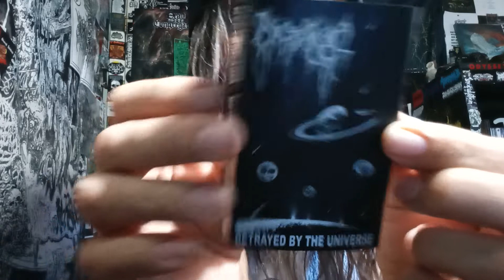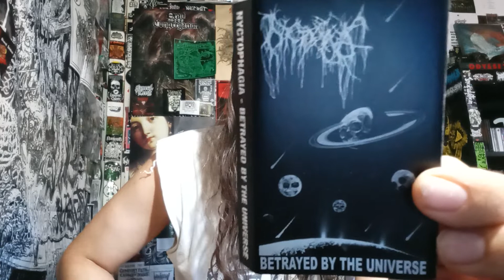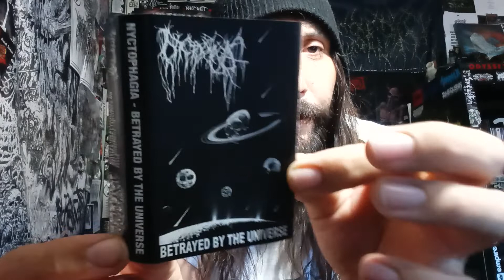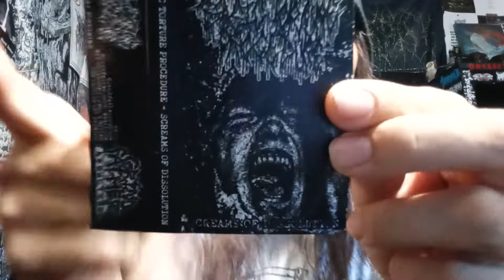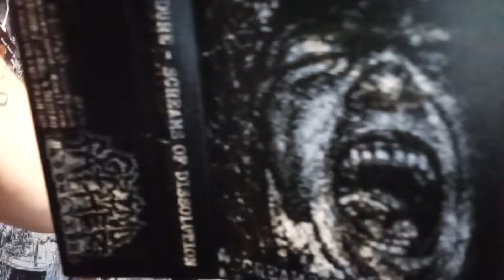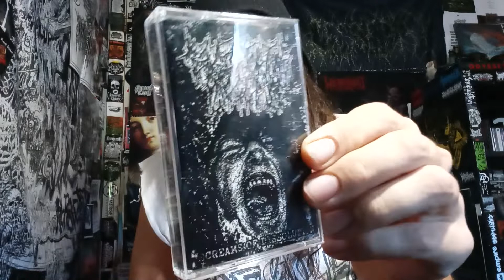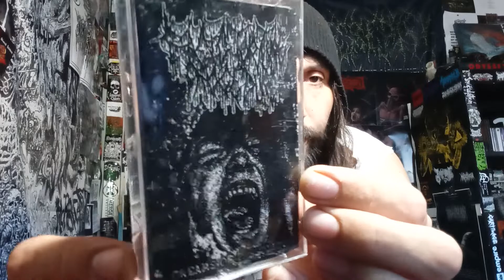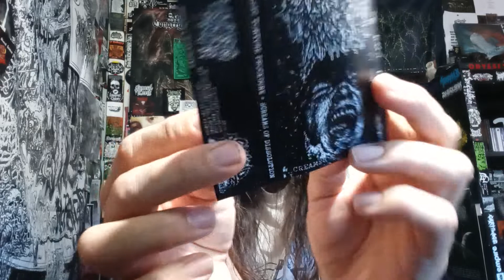VITAL VINYL VLOG: NYCTOPHAGIA/BASIC TORTURE PROCEDURE-SPLIT TAPE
VIEWER SUBMITTED SPLIT OF TWO KILLER GOREGRIND BANDS, HEAVY HAILS JOSHIE ROTTEN FOR THIS SICKENING SPLIT!!
ROTTEN GOREGRIND FROM BOTH, "NYCTOPHAGIA" ON THEIR SIDE TITLED, "BETRAYED BY THE UNIVERSE" AND, "BASIC TORTURE PROCEDURE" BRING THE EXTRA FILTH WITH, " SCREAMS OF DISSOLUTION"! RELEASED THROUGH, "GRIND FATHER PRODUCTIONS" PREPARE TO HAVE YOUR SKULL GRINDED IN BY BOTH BANDS ON THIS SLAB OF UNDERGROUND SICKNESS!!

"ITS A GOREGRIND SPLIT..! MAXIMUM VOLUME YIELDS MAXIMUM GORE".

Background Music/ Purchase:
NYCTOPHAGIA/BASIC TORTURE PROCEDURE-SPLIT TAPE